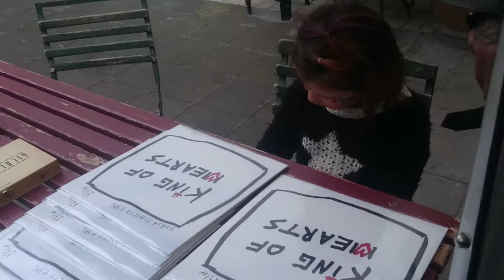שולץ , King of Hearts , מכירת אלבום,מרץ 2017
דורון שולץ אייל,מוכר מכירת השקה את אלבומו החדש. המיקום קפה לנדוור גן מאיר תל אביב. תאריך : יום שישי שלישי לשלישי אלפיים שבע עשרה.